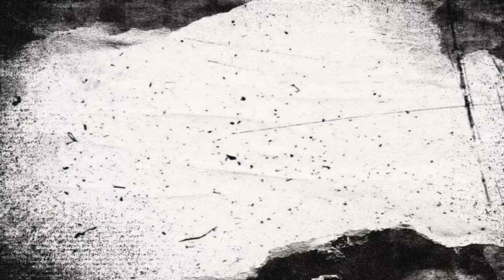Top 10 Offline games for Android (New and free download link available)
Here we are gamerz!!! With another Top 10 games video. U love to game but have no data left, this is the right place for you. Its time to check out the TOP 10 New Offline games available for Android. Of course, we have provided the links so that you can get those for free

Top Best Offline Games for Android